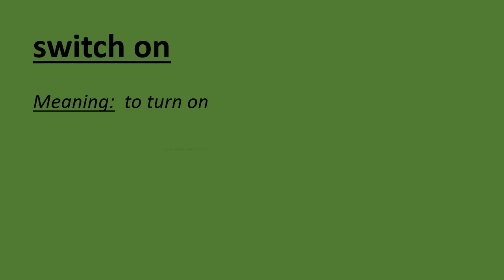5 Sentences with Phrasal Verb - switch on -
5 Sentences with Phrasal Verb  - switch on -